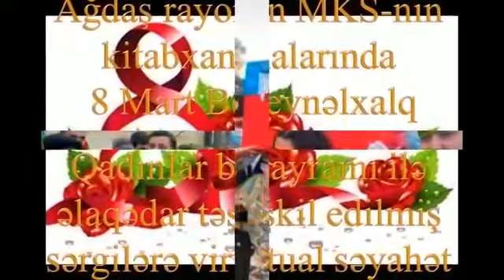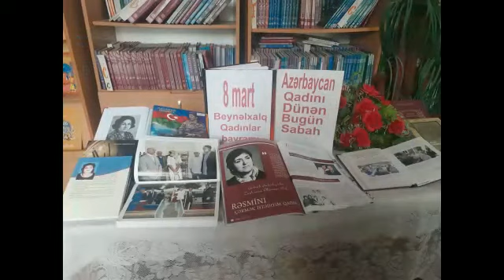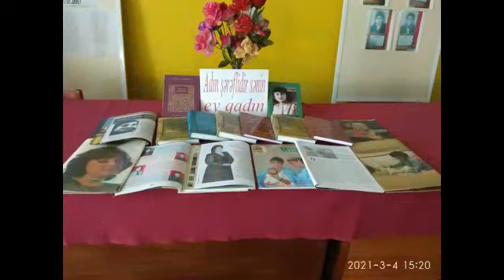8 Mart Beynəlxalq Qadınlar bayramı